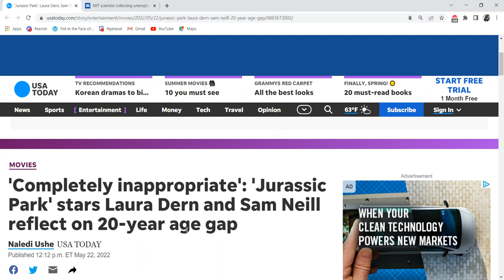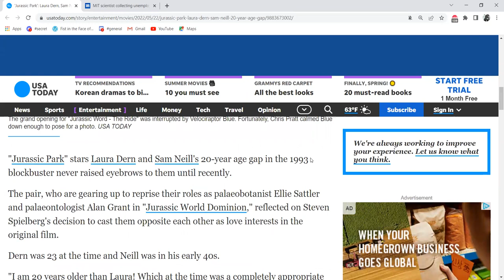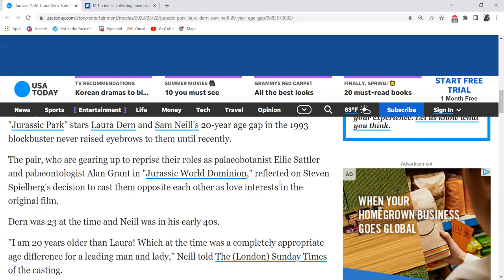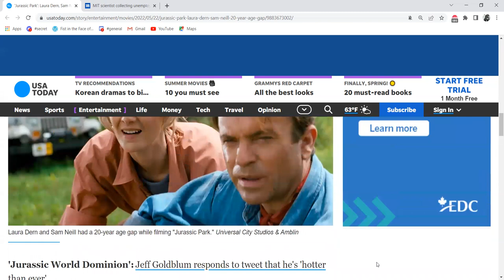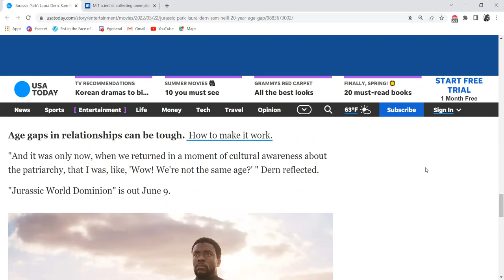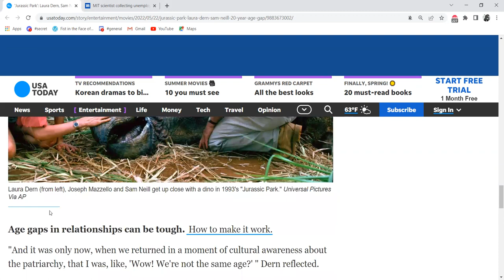Laura Dern says art shouldn't reflect reality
What goes unsaid in this article is that the reality of the shallowness of women's mate selection has to be buried.